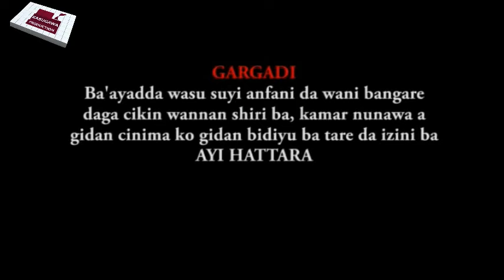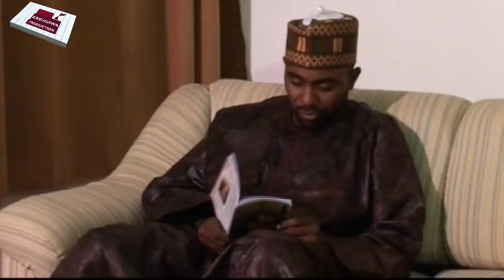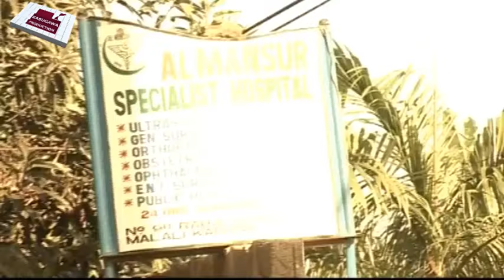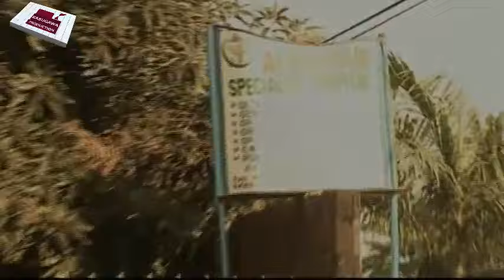Dadin Bakin Namiji Yasa Na Aikata Dana Sani Part 1 Hausa Film 2020 With English Subtitled